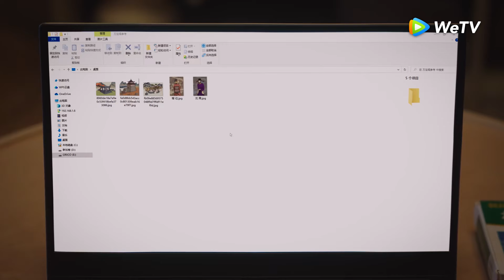Clip Tập 4 Em trai kiêu ngạo ân cần chăm sóc An Nhiên! | 25 Giờ Yêu Đương | WeTV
An Nhiên, hoa khôi trường năm nào vì kêu gọi đầu tư mà đóng giả làm người phụ nữ thành đạt, song lại bị bóc mẽ trước mặt mọi người. Chán nản đến cùng cực, An Nhiên uống say bí tỷ, không ngờ trời xui đất khiến thế nào lại có "tình một đêm" với chủ nhà đòi nợ nhỏ hơn cô sáu tuổi Ngôn Việt. Không lâu sau đó cô phát hiện Ngôn Việt không chỉ là diễn viên lồng tiếng ngôi sao Hắc Sa, còn là đối tượng hợp tác trong dự án tiếp theo do cộng sự Hồ Anh Tuấn tìm được, còn Ngôn Việt lại chưa bao giờ để lộ chuyện mình là diễn viên lồng tiếng. Sau khi trải qua biết bao biến cố trên con đường khởi nghiệp, công ty game của An Nhiên dần dần có khởi sắc. Từ một cô gái lận đận trên đường tình duyên, An Nhiên được bầu bạn, được chữa lành từ những chuỗi ngày vui cười đùa giỡn cùng Ngôn Việt. Hai người dần dần có thời gian và điều kiện để đối diện với tình cảm của mình. Vụ bê bối bất ngờ xảy ra, cả hai tiến thoái lưỡng nan giữa tình yêu và sự nghiệp. Cuối cùng, trong khi An Nhiên giữ được nhiệt huyết với sự nghiệp game, Ngôn Việt cũng bước ra khỏi ám ảnh về những trận cãi vã, dần dần trưởng thành, hai người nắm tay kề vai sát cánh, cùng khiến "sự nghiệp yêu thích" có những bước tiến xa hơn.